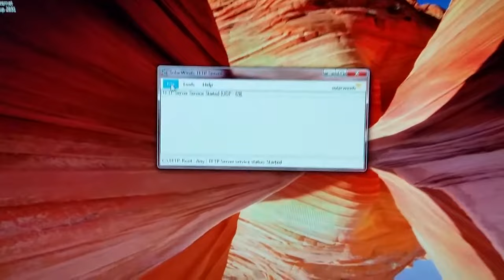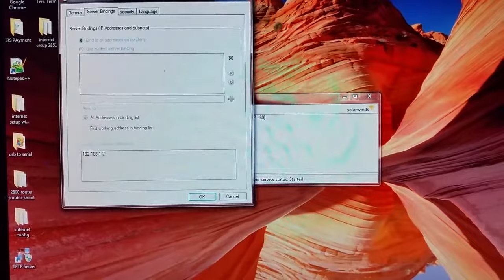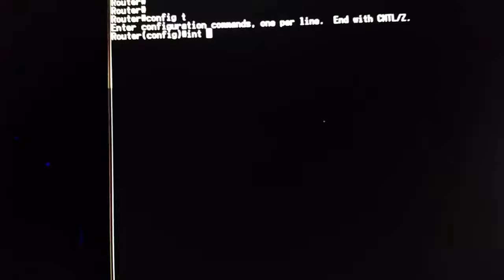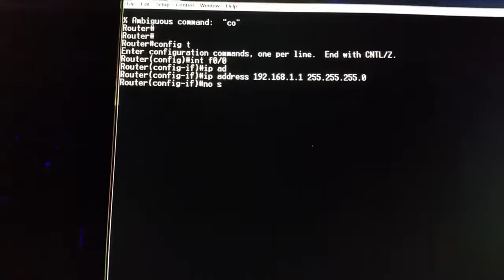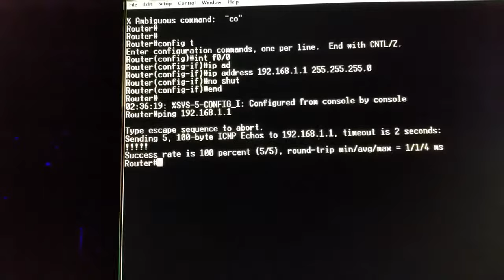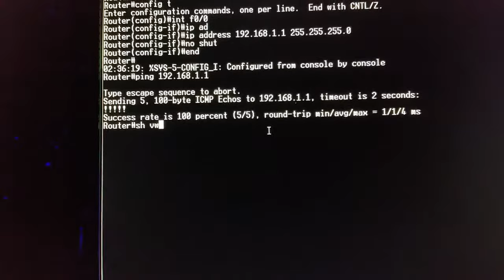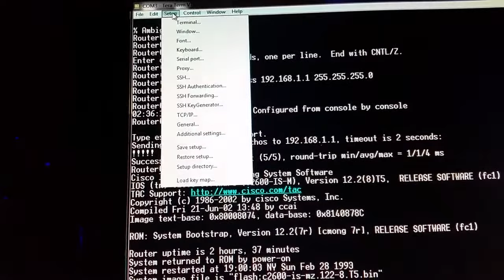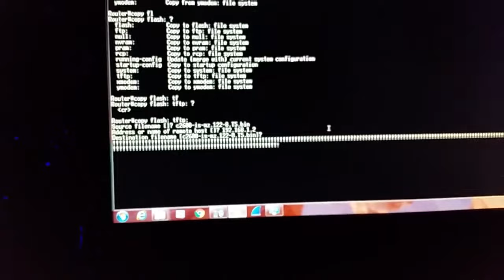Copy Cisco IOS to TFTP Server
This tutorial explains how to securely backup your Cisco IOS firmware to a TFTP server. If you are a network administrator or just starting out in IT, mastering the process of copying Cisco IOS files is crucial to ensuring the stability and security of your network. Follow along as we explore the commands, best practices, and troubleshooting tips necessary to execute this critical task with confidence. Empower yourself with the knowledge to safeguard your network's integrity and streamline your configuration management workflow. Watch now and elevate your networking skills to new heights!